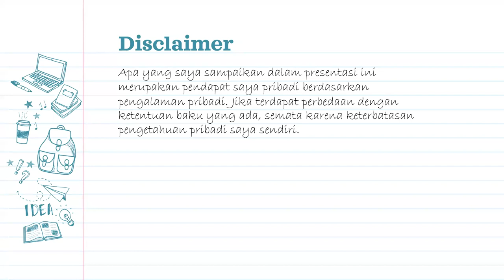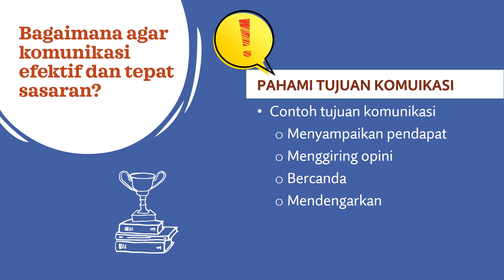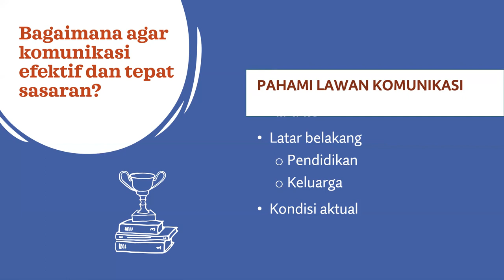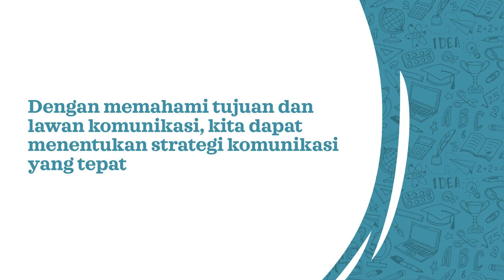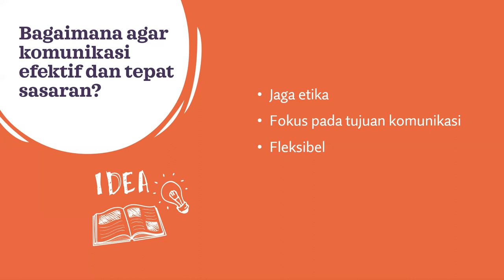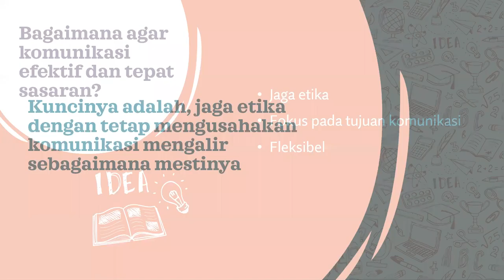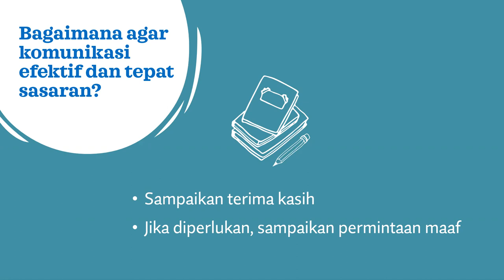Komunikasi dan Etika Profesi - Komunikasi Efektif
Tugas mata kuliah Komunikasi dan Etika Profesi